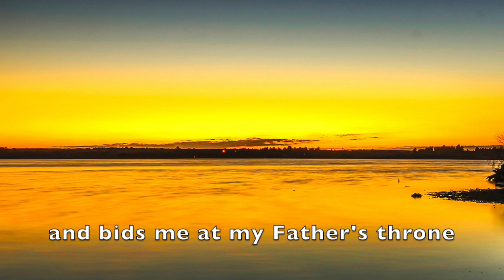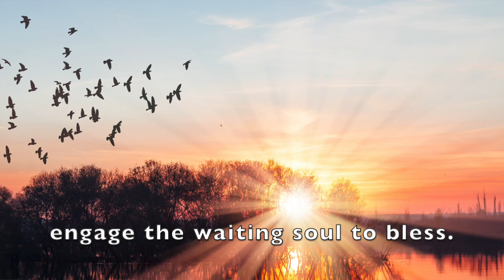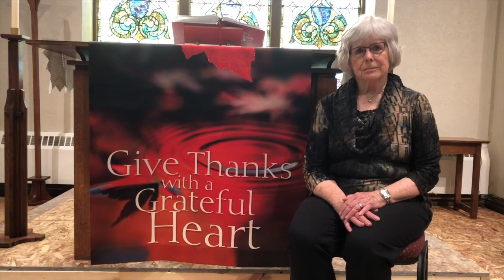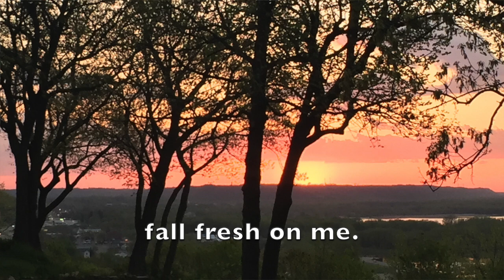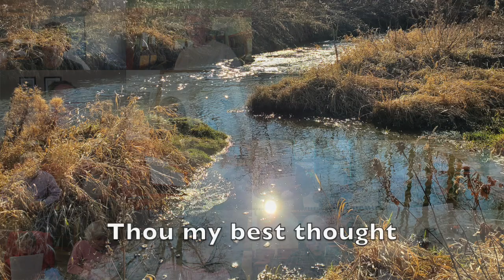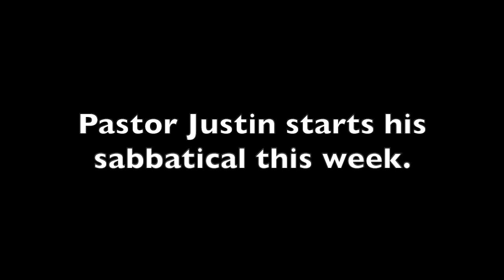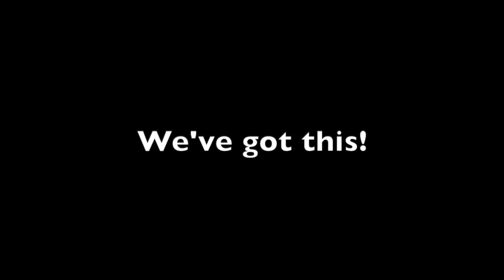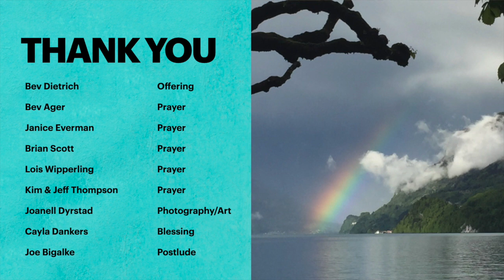Worship for May 23rd - Pentecost Sunday!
It's Pentecost! Hope you can join us for worship!